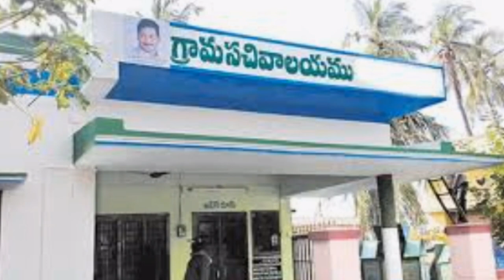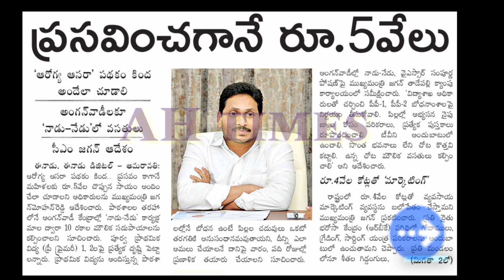AP మరో కొత్త పథకం ప్రారంభం అర్హులకు 5000 రూపాయలు ఇవ్వనున్నారు Updates 2020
AP Arogya Asara Scheme  Updates  2020